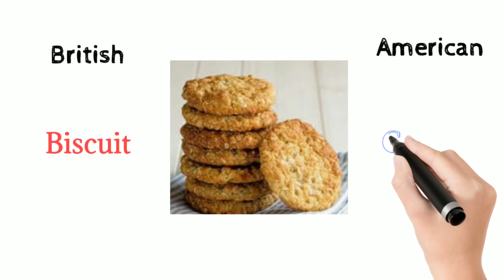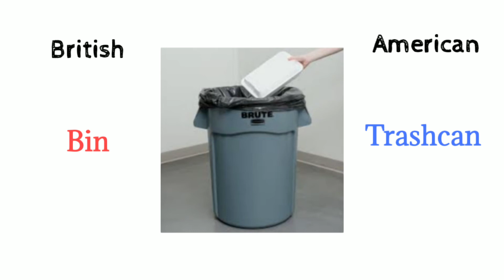British Vs American